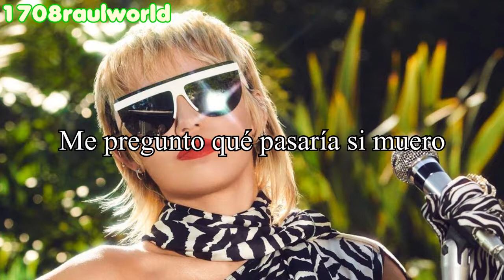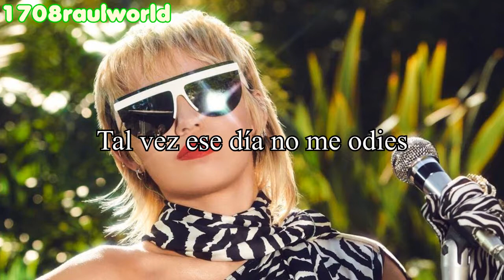Miley Cyrus - Hate Me (Traducida Al Español)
Artista: Miley Cyrus
Canción: Hate Me
Album: Plastic Hearts
Año: 2020

Miley Cyrus - Hate Me Letra En Español
Miley Cyrus - Hate Me Subtitulada